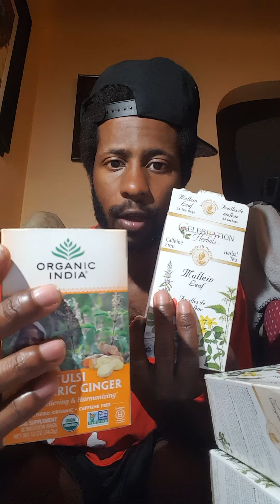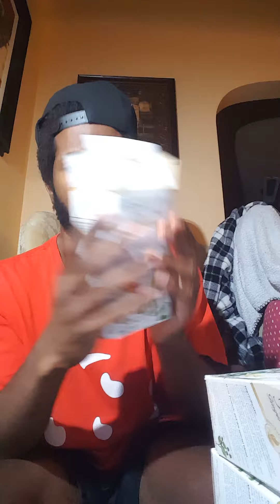natural remedies for C.O.P.D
This is a short list of things u can try for your c.o.p.d. hope it helps. stay away from doctors!